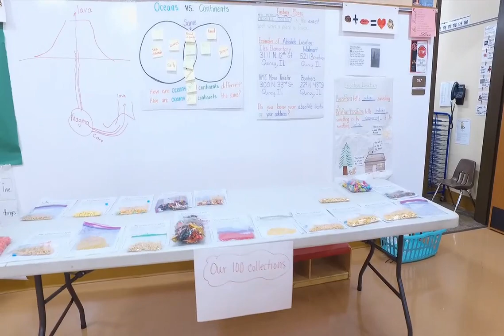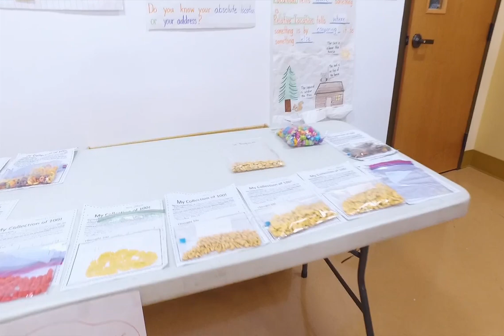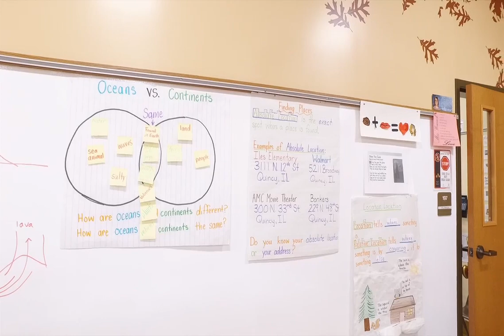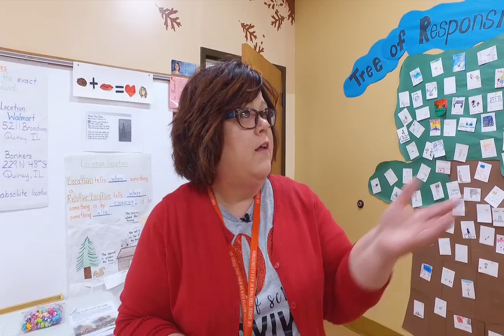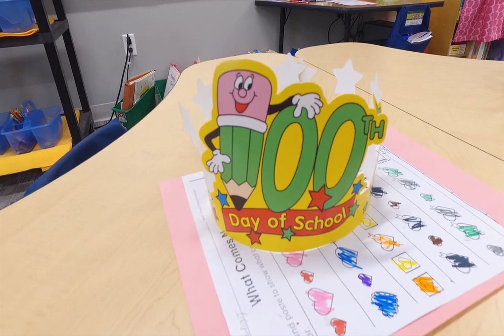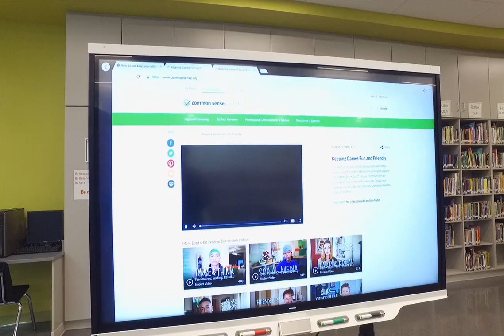Illinois Stories Quincy New Schools WQEC TV PBS Quincy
Quincy's educational system has undergone a major upgrade over the last few years with t he addition of multiple new schools. Join us on a tour of a few of them that are complete & in use, and one that is still under renovation.